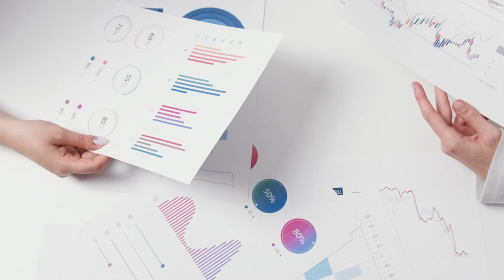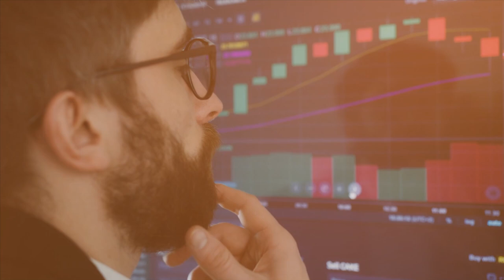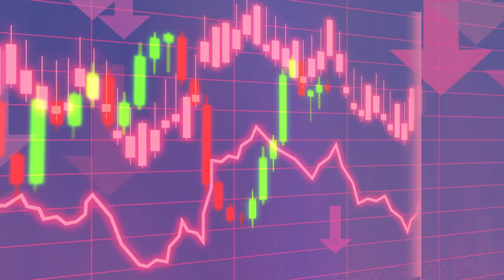How to Enter the STOCK Market | With @nikhil.kamath | The Sid Warrier Podcast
Timestamps:
00:00 - Introduction
00:36 -  Traders on day-offs
01:55 - Intraday Trading vs. Investing
03:45 - Is Technical Analysis really Scientific?
12:45 - What to expect when entering the stock market?
15:55 - How the brain affects trading
19:15 - Making the correct trading mindset for yourself
20:17 - Nikhil's guide for a 20 yr old making 50K a month
25:46 - Western vs Eastern view of money
27:55 - This is the first Bear Market in 30 Years
30:55 - Upcoming recession & India's Economy
35:31 - Problems Startups are facing Post Covid
44:27 - Nikhil's day as a Unicorn Founder